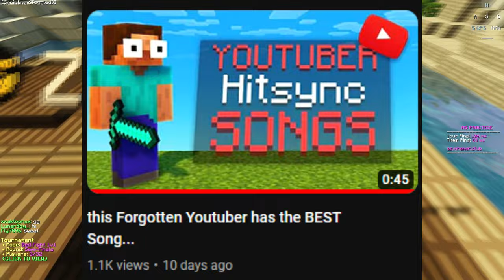The BEST growing shorts creator?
Thumbnail by @MECHNICALYT